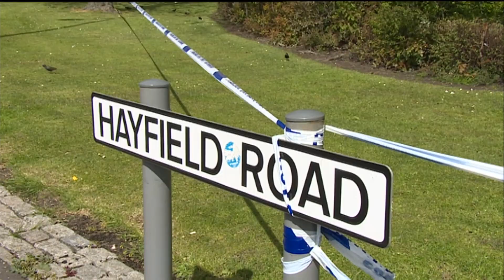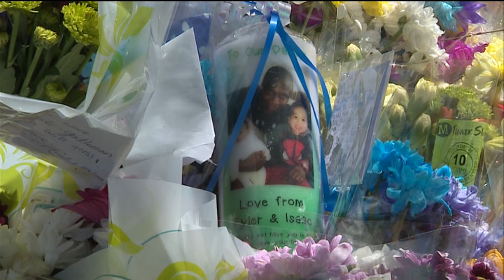Sheku Bayoh's sister tells public inquiry she 'no longer feels safe in Scotland'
The sister of Sheku Bayoh has told a public inquiry she no longer feels safe in Scotland, after her brother died in police custody.

Relatives of the 31-year-old gave powerful statements at the start of proceedings,  which will look to establish whether race played a role in his death.

The father of two died in 2015 after he was restrained by police responding to a call in Kirkcaldy.  The family's lawyer challenged the officers involved to give a full testimony if they had nothing to hide. Here's our Chief Reporter, Sharon Frew.